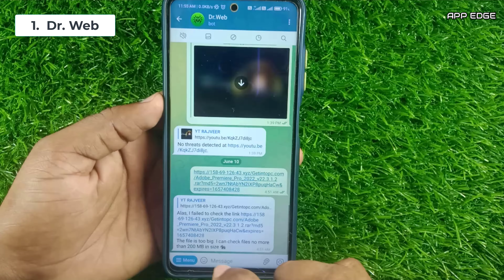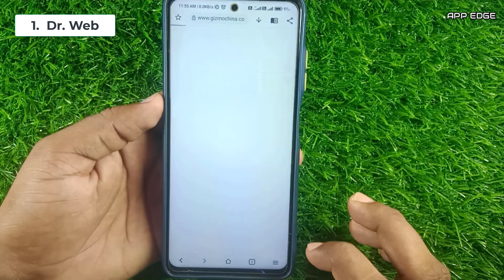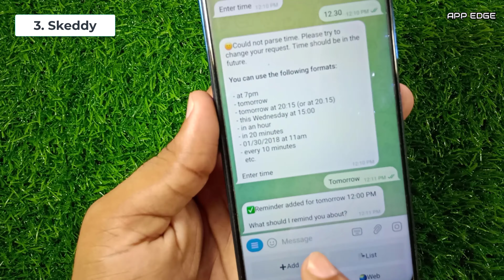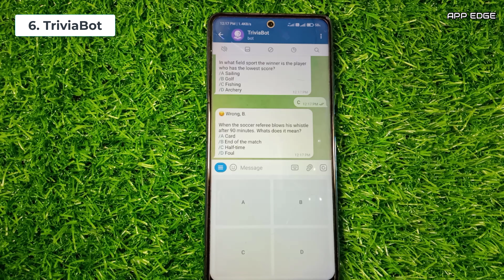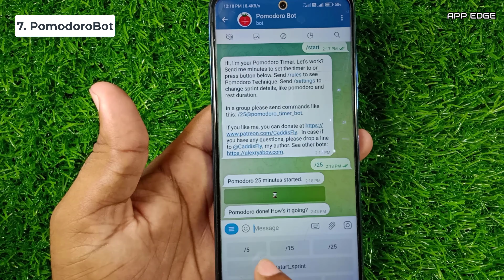best 7 usefull telegram bot | telegram के बेहतरीन tips and tricks by app edge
Topic - in this video we are talking about telegram bots
top 7 telegram bot
useful telegram bot
telegram bots by appedge

app edge official YouTube channel -
🅥🅘🅓🅔🅞 - Video clips used in video
1-
🅐🅤🅓🅘🅞 - Audio clips used in video
1-

Thankyou